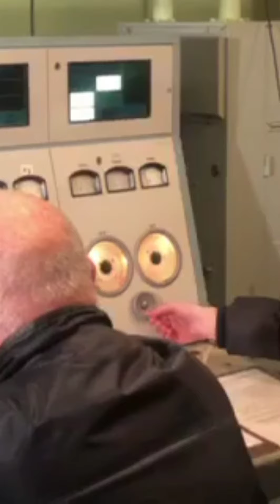На судне "Космонавт Виктор Пацаев" запустили антенну "Ромашка"